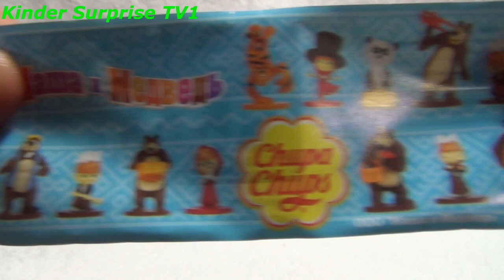Маша и Медведь, Masha and the Bear,Masha i Medved,Toys, chupa chups 26